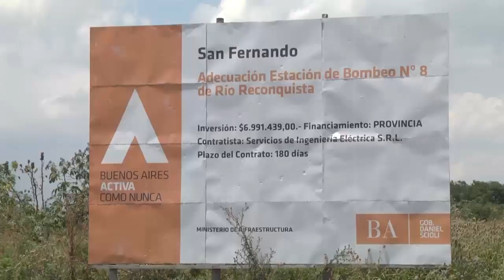San Fernando y Tigre le pidieron a la Provincia que retome las obras del Puente Taurita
El Presidente del HCD, Santiago Aparicio, y el Secretario de Inversión Públicay Planeamiento Urbano de Tigre, Daniel Gambino,solicitarona la nueva gestión bonaerense el reanudamiento de la reparación del Puente Taurita, que conecta los dos distritos. “Es fundamental para el tránsito y la red hidráulica de nuestra ciudad porque ampliará el cauce del Río Reconquista, permitiendo que el agua de trece municipios llegue correctamente al Río Luján”, aseguró Aparicio. “Creemos que la nueva gestión va a cumplir con lo que tenga que hacer”, consideró.